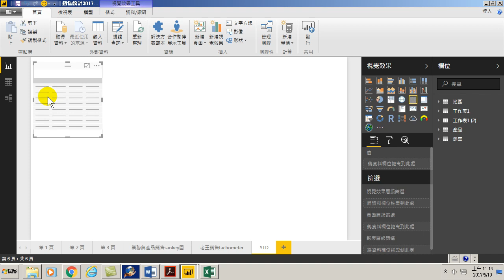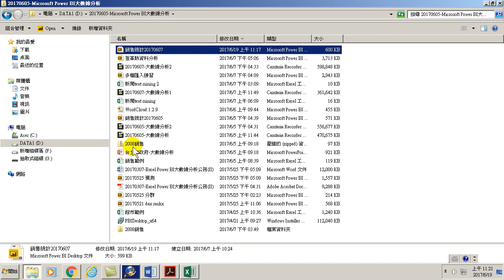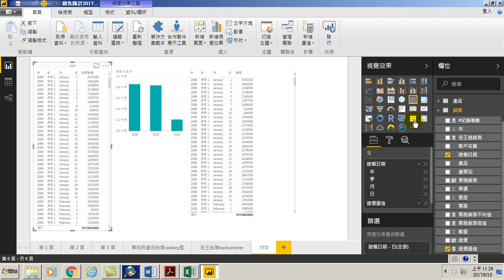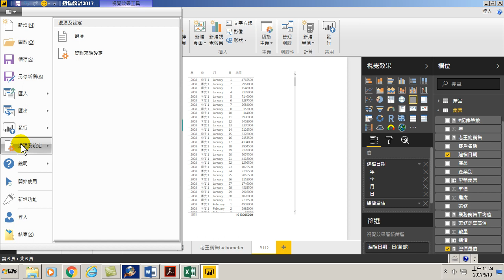新增資料表與矩陣視覺資料表應用(用Power BI做大數據分析進階)-60.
新增資料表與矩陣視覺資料表應用